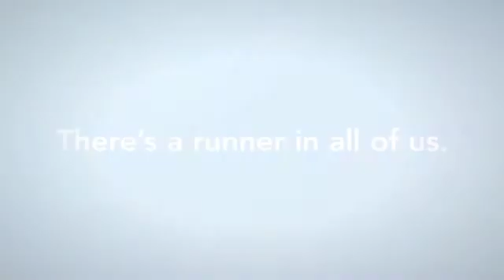Natural Gait Analysis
Gait Analysis -- Is it really all it's cracked up to be?